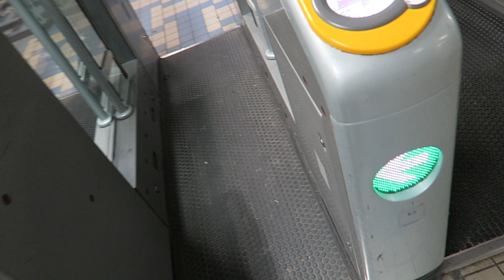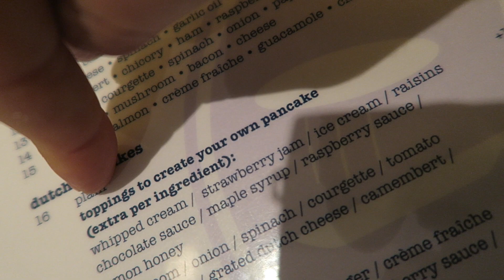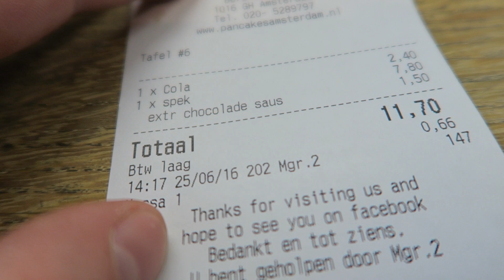Pancakes Amsterdam! Dutch Chocolate Bacon Pancakes food review + GIVEAWAY! Amsterdam Netherlands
In the heart of Amsterdam you will find Pancakes Amsterdam. In a fresh, child friendly, smoke free and inspiring new DUTCH interior they serve: Traditional pancakes, surprising pancakes AND global pancakes.